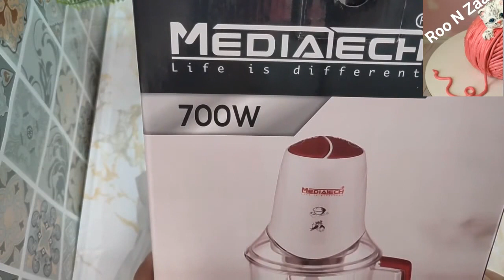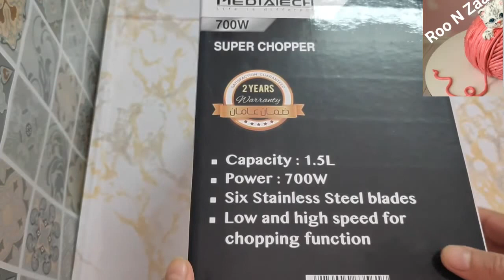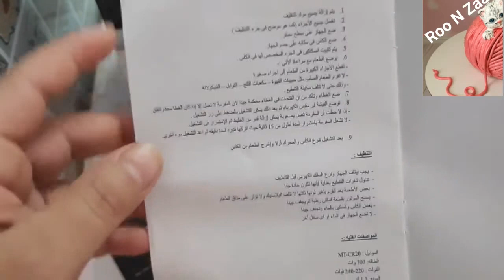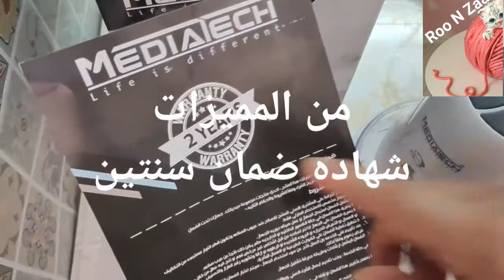ريفيو عن الكبة ميدياتك 700 وات وسعرها الرائع 😲😲😳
كبة بجد سريعة وبتنجز معاكي

كبة ميدياتك ال 700 وات

تحفة جدا 👌
كبة اقتصادية
كبة بجد سريعة وبتنجز جامد في الوقت

طعمية الفرن الصحية جداا⤵️